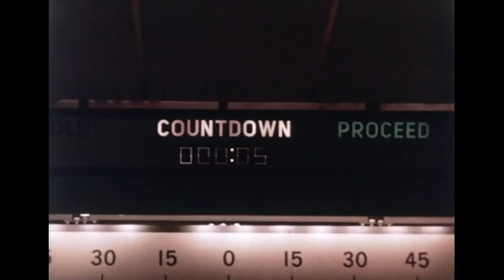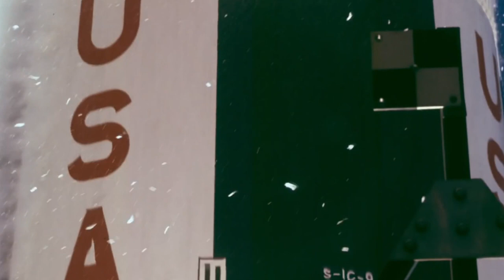"Liftoff" | A Tribute to Space Flight | Mitch Nutt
While composing this music, I had opportunity to visit NASA in Houston, TX and see the Saturn V rocket in all its glory and enormity. I couldn't believe how much fuel was needed to propel the Apollo teams to the moon. With that image in mind, I finished the piece—focusing not only on the bravery of those who participated, but also the excitement, wonder, and uncertainty associated with these early missions. The latter half of the piece jumps forward in time to the shuttle program and its contributions, and to where we currently stand in 2021 with new advancements in rocket technology thanks to private industries like SpaceX.  Where will these innovations take us next?

Videos by NASA and SpaceX.  Edited by Mitch Nutt.
Original music by Mitch Nutt.